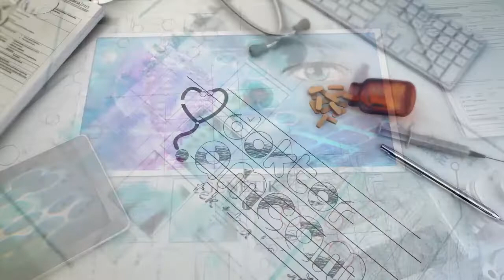Diş Çekim Boşluğu Nasıl Tedavi Edilir?